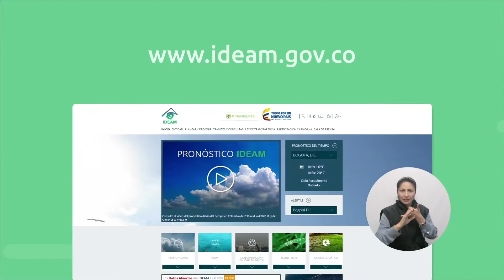Pronóstico del tiempo - Mañana del sábado 21 de octubre de 2017